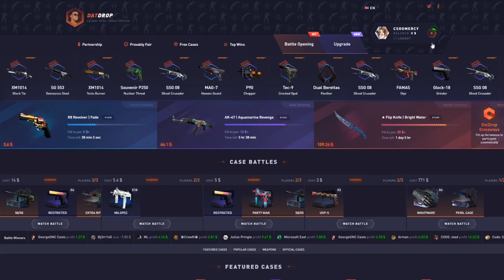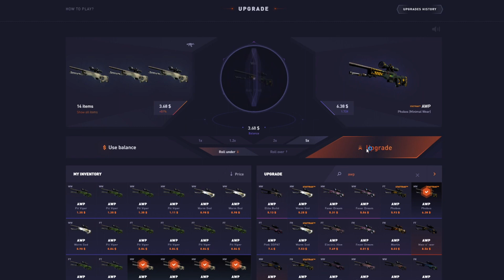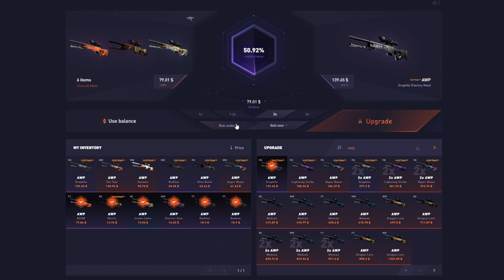UPGRADING TILL WE GET A DRAGON LORE - DatDrop - Use Code Mercy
~○♥○~ Music ~○♥○~

~○♥○~ Extra ~○♥○~